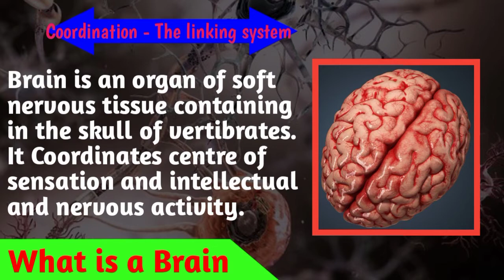What is a Brain || Coordination - The linking system || Biology class 10 || Score 100% with Factrolz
Hiii friends this is the video is about what is Brain   -  biology of class 10 coordination - The linking system. Visit  Coordination - The linking system playlist which is  created in our channel. You can find many things in this playlist. Gain knowledge from Factrolz

For more exiting videos click the given links of best videos :
: Have you ever seen cat lungs
: Have you ever seen human heart
: 3 biggest mysteries unsolved in India
:What's app successful story in Telugu
- Minute Intresting facts in Telugu
- unknown facts about INDIAN Currency
- how to overcome stage Fear
- A documentary on Earth day
- Skills requeried to develop in life
- Why all the planets are round in shape
- How to learn English in short period of time
- The apps which are trending and mostly used by all over India and the world
- What happens if junk food eaten by us

Hello Friends, Welcome to the Factrolz Telugu channel where it is also a part of factrolz Coding channel in you tube. Here you can find all the Facts, Mysteries, Biographies, Unseen Scenarios,My old channel videos, Educational videos and many more exciting topics in Telugu.But some of the educational videos will be in the English  You can learn many things from this channel easily. If you have any doubts in any topic please comment me in my videos and I will clarify your doubts. I hope you will understand all the videos and you will encourage me by seeing my videos and you can gain knowledge from this channel.

What is a FACT?
something that is true or something that has occurred or has been proven correct is known as FACT.

What is ROLZ?
Highly exaggerated way of expressing laughter by conveying the act of Rolling over an apparent floor.

the field of study that deals mainly with methods of teaching and learning in schools or videos

What is a MYSTERY?
A mystery is simply an unsolved question and the attempt to answer it. In literature, this mystery is often a crime, but anything unexplainable can inspire a great mystery novel. Like all genre fiction, Mystery follows a formula, one that readers expect. The thing that must happen: something unexplainable.

Answer these few questions for our future better videos and better channel
(1) How is channel content?
(2) How are the videos of channel?
(3) Shall I have to change any thing in our channel?
(4) How do you know about our channel?
(5) Is our channel good Knowledgeable?
(6) How is our channel helping you?
(7) Are you interested to see our channel videos?
(8) Is there any thing that you are missing in our channel?
(9) Are you enjoying with our videos?
(10) Give me a advise for our channel!

Comment answers for these questions

Factrolz Telugu Channel
Factrolz Telugu
Follow Factrolz Telugu channel

Like my channel videos
Share my channel videos
comment on my channel videos